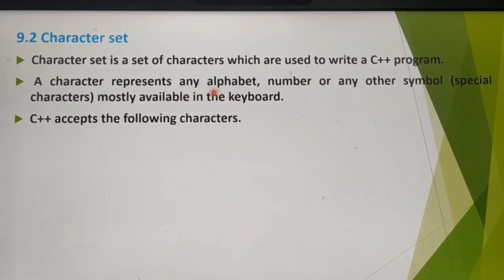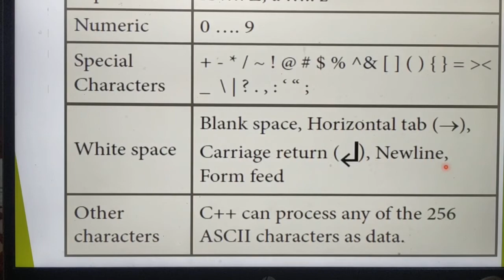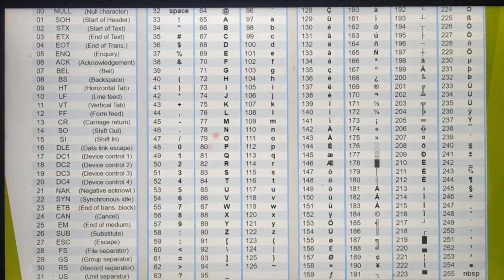Character set, part 2, Chapter 9, unit 3, Introduction to C++, in tamil, A. Jaya Mabel Rani.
11 th standard computer science, Based on new syllabus, Tamil Nadu Srate Board.